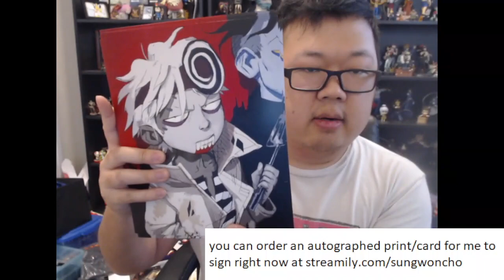SungWon Cho (ProZD) | Lackdaisy, Aggrestsuko | Q&A and Autographs (11-20-23)